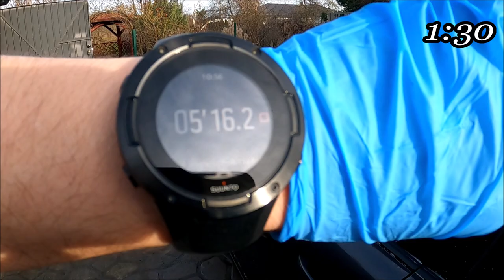Krystal Kleen Detail Blizzard Alkaline Xtreme Snow Foam